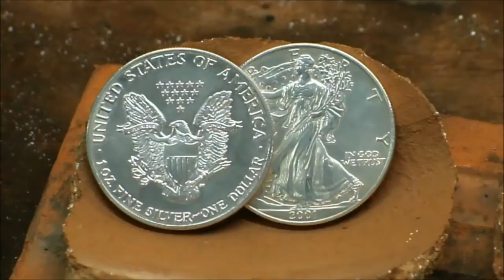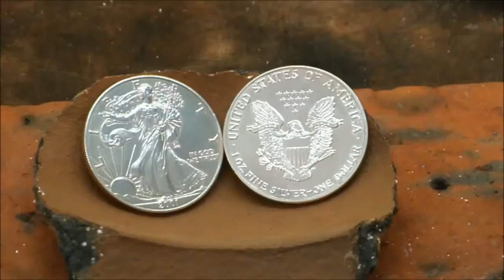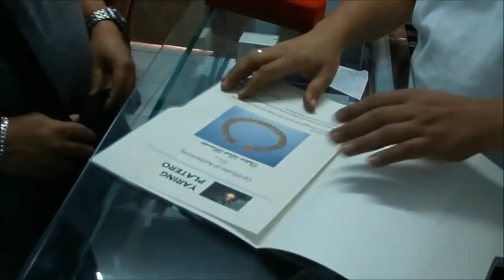YARING PLATERO Video 153 - 22K Gold Cuban Link, Client from New Jersey (Description below)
83.5 Grams, 22K yellow gold, 9mm width, 4mm thick, 8 inches.
Price for made to order: Php226,126  US$4,125 - Subject to change.

THE PRINCIPLED BENCH JEWELER
Jewelry makers today use almost the same technology in manufacturing. The competition for the cheapest price is the main reason why they practice the making of very light-weight or hollow jewelry, which is easy to break or damage when it's old. Some of their agents are selling by misrepresentation, making their clients believe that it's "custom-made". Jewelry customers are not aware of the difference between real handcrafted jewelry and mass production. For them, it doesn't matter about the jewelry's quality as long as it is real gold, cheaper, and can be accepted by the pawnshops, but sometimes pawnshop appraisers can be fooled too. . On the other hand, there are still clients who are looking for Solid Gold Jewelry that is made by a Bench Jeweler with authentic craftsmanship, especially the kind of Jewelry that can be inherited by the next generation of our family. With respect for other Bench Jewelers, YP does not compete for his workmanship, so the clients can choose the right jeweler for them because Bench Jewelers also have different styles in making jewelry.

YARING PLATERO is a family-skilled bench jeweler who maintains high workmanship standards, especially with the process of Gold Melting and Alloying. YP accepts one client at a time by appointment only, not competing with the other jewelers. YP is also a trainer who conducts one-on-one training for Gold and Silver Jewelry making and repair Techniques.
To deal with YP is not by risk-taking. YP used to make millions of dollars worth of Gold and Diamond Jewelry with No pressure, even truckloads of gold and diamonds. Acts 20:33–35 NIV; Hebrews 13:5 ESV YP is a small bench jeweler, not a jewelry store or a jewelry company.

YARING PLATERO SERVICES
* YP also accepts JEWELRY REPAIR while you wait and watch.
*Accepts Jewelry Made to Order such as:
1. Engagement rings
2. Wedding rings
3. Earrings and pendants
4. Bracelets and Necklaces
5. Personalized jewelry

* YP's BUSINESS ETHICS
1. YP makes jewelry based on the client's needs and budget. Not by chasing or convincing customers.
2. YP is not the right jeweler for suspicious customers who inquire but think they will be cheated.  Also, inquiring for prices and planning to order when I have the money are not YP's priorities.
3. Distance is not an issue for a serious client. YP's location is upon confirmation of an appointment.
4. YP has No misleading offers or advertisements. A legitimate Jeweler is the jewelry maker, not the middleman.

Choose your right jeweler:
Usual method: Bench Jeweler ➡ Middlemen or Jewelry store owner ➡ Customer
Yaring Platero: Bench Jeweler ➡ Customer

5. YP is a Bench Jeweler with no gold and no jewelry samples to convince customers. If clients need real custom-made jewelry, it has been YP's job to make high-end Handcrafted Jewelry for already 30 years.
6. Inquire with a jewelry that fits your budget, not by lowballing. There's no such thing as cheap gold jewelry unless it's substandard or made by misrepresentation. An honest conversation is a good deal with YP, even for the lowest budget. James 5:12 ESV
7. YP's price is reasonable, competitive, but it is not competing for the cheapest price. YP's pricing of jewelry is always based on the present World Market value of gold plus the proper costs.
8. YP is not using other countries as jewelry trademarks. No countries are indicated for Gold and Silver in the Periodic Table of Elements. The quality of gold jewelry depends on the jewelry manufacturer, not the country. There's no such thing as Italian, Saudi, or Japanese gold, but it's made in China and bought in the Philippines.
9. YP's YouTube presentation and the description of raw materials before melting are proof that the jewelry he made is properly alloyed with the right metal combination. Not by alloying with other elements to enlarge gold, so they can sell it cheaper.
10. YP is not interested in any piece of gold or jewelry from the treasure hunters; he is not a buyer or a price consultant.

YP's Write-up, exhibits, and TV interviews;
* Livelihood write-up JOBFinder Magazine. Feb.16,2001
* SM Megatrade Highest Sales Award. Nov 2005
* ABS-CBN Kabuhayang Swak na Swak Nov.21,2010